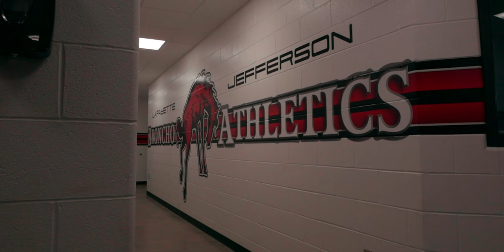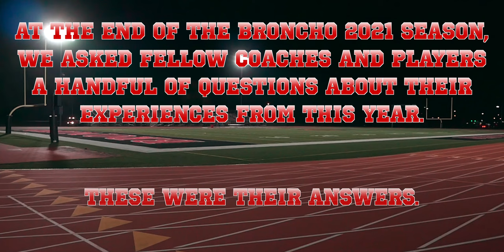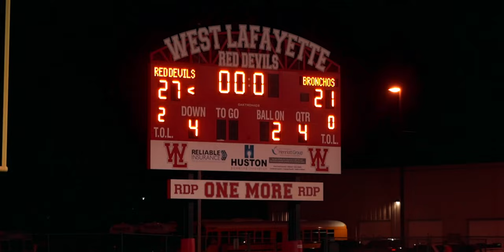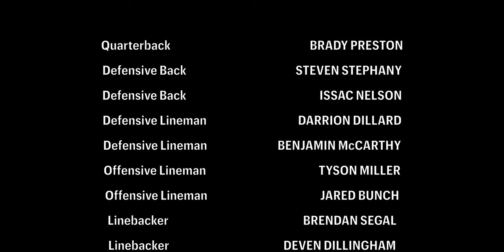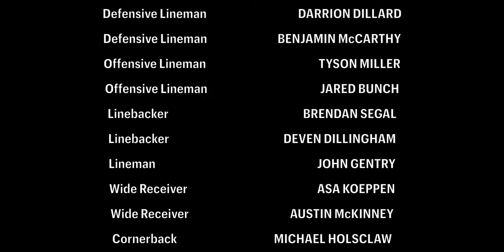ALL GAS NO BRAKE: A Short Broncho Documentary (4K)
Thank you to all the Broncho football players and coaches!
Congratulations to all Seniors and the opportunities to come!

CHAPTERS:
0:00 Introductions
0:41 Can I Have Your Attention?
1:24 ALL GAS NO BRAKE
2:00 We Doing This?
2:15 Q&A
2:30 Question #1
4:23 Question #2
6:46 First Year Coach
7:29 It's Gonna be a Movie Tonight!
7:39 Deven Dillingham
8:52 West Lafayette Red Devils
9:21 Question #3
10:12 The War on Wabash
11:11 Keep Executing!
11:50 Red Devil Hell
13:02 Question #4
13:10 Hyped Up
13:56 This is not a Game
14:30 Asa Koeppen's Injury
15:22 McCutcheon Mavericks
16:22 I Won't Back Down
18:30 Question #5
18:41 Merrillville Pirates
20:51 Coming to a Close
21:24 Shanley's Final Speech
22:10 Ben's Final Speech
23:03 LJ4L
23:21 One Last Goodbye
24:28 Credits